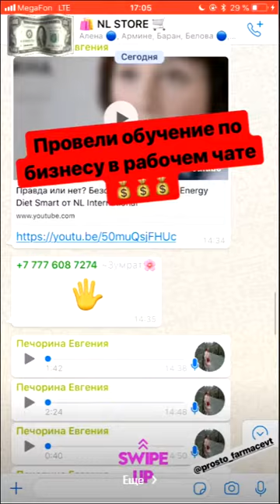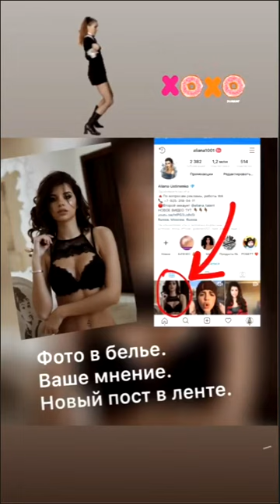Алиана Устиненко вожделеет новый Мерседес ))